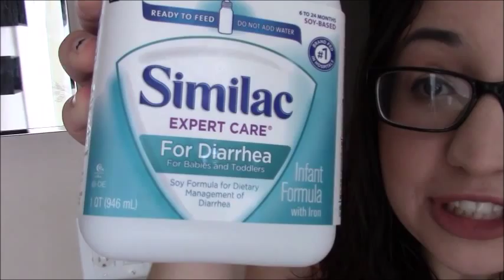PUMPKIN SPICE GELATO IN THE FALL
This hot weather this fall is driving us to get some late night gelato